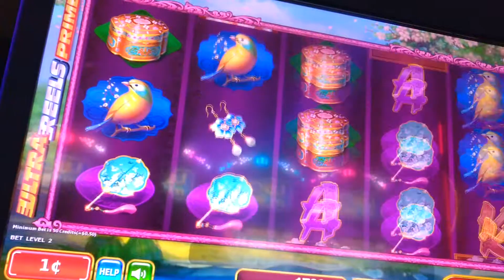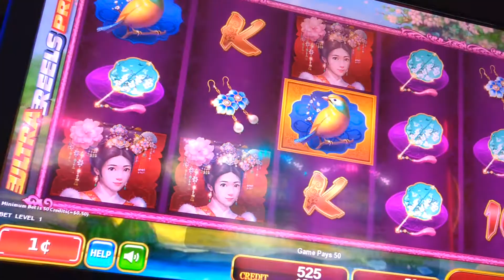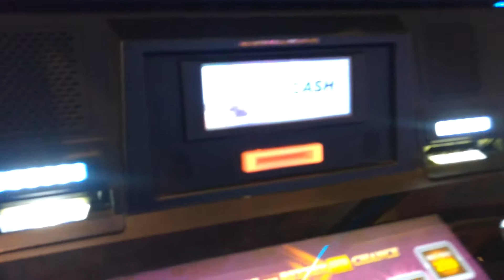Quick Play on a Konami Slot 👍